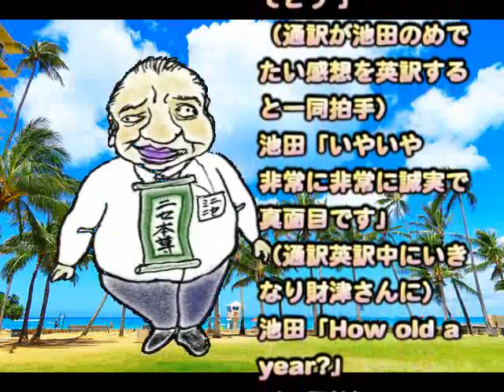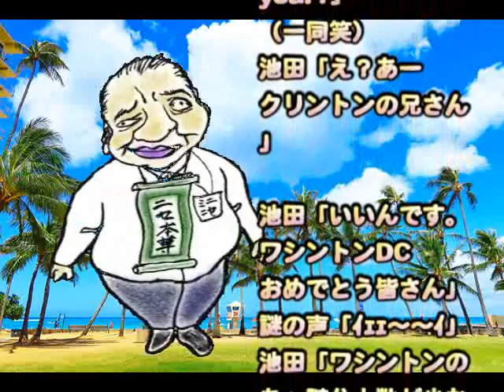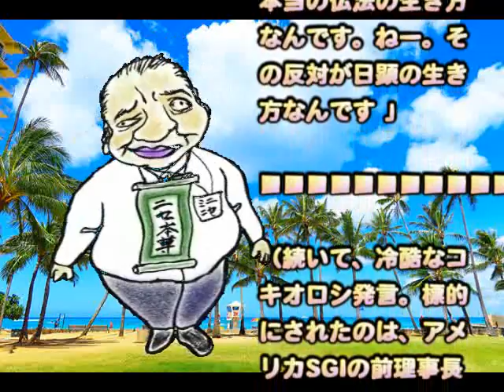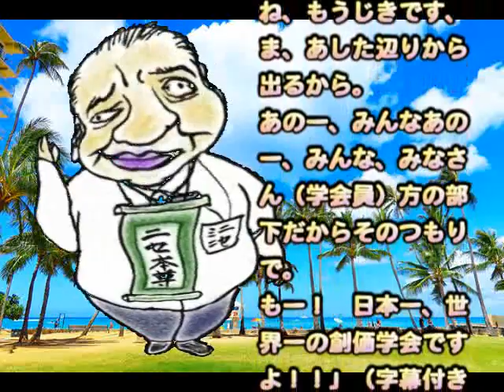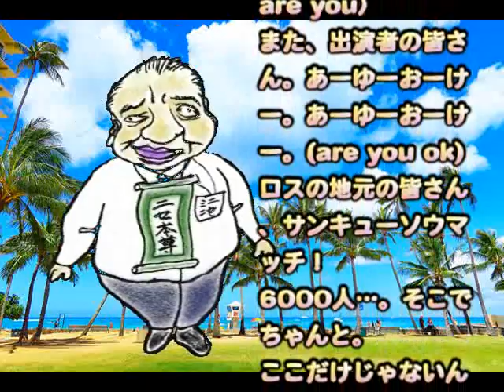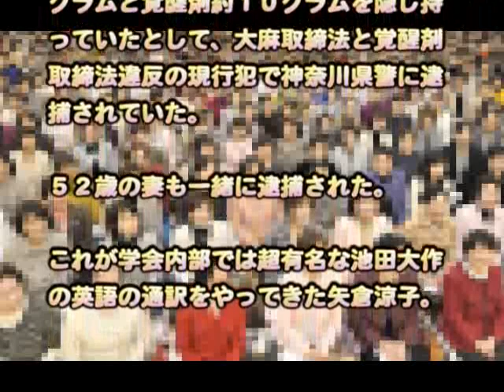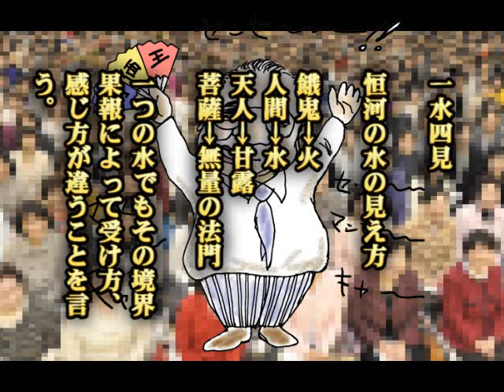0206 池田大作の野卑で下品で傲慢で教養のないスピーチを嗤う [ドキュメント創価二世・三世一家４人創価脱会 !日蓮正宗へ入信 !! ]